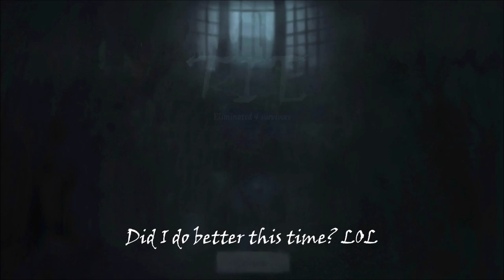Trying Joker in 2 VS 8 | Identity V Hunter Gameplay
Since I seem to upload way too many videos on survivor gameplay, I have decided to upload this one of another 2 VS 8 Hunter Gameplay. Did I do better this time?

Feel free to add me even though I rarely have time to play rank matches these days -
Asia Server: 12831355
EU/NA Server: 730158